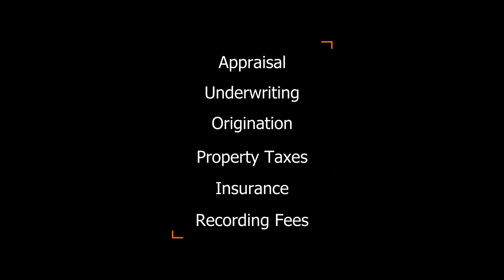Closing Costs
MOST PEOPLE ARE CONFUSED, AND FREQUENTLY INTIMIDATED BY THE TERM CLOSING COSTS. TODAY WE TAKE AN IN-DEPTH LOOK AT THIS OFTEN MISUNDERSTOOD SUBJECT.